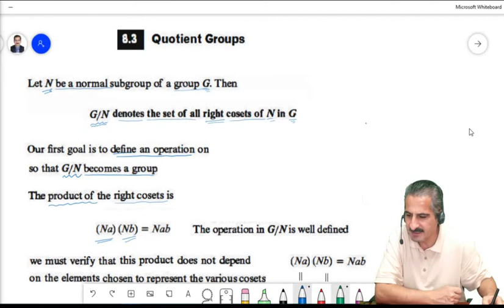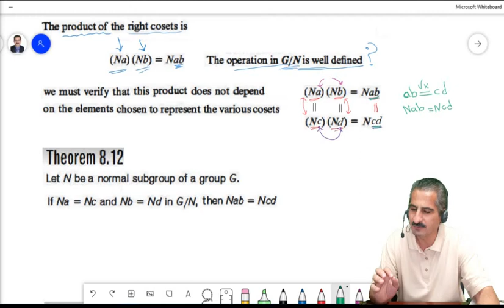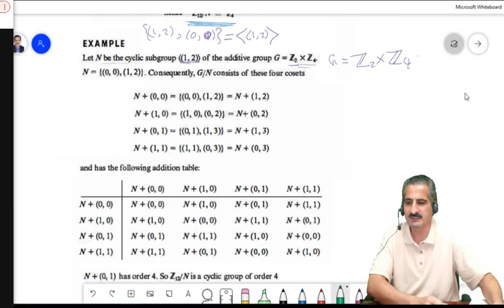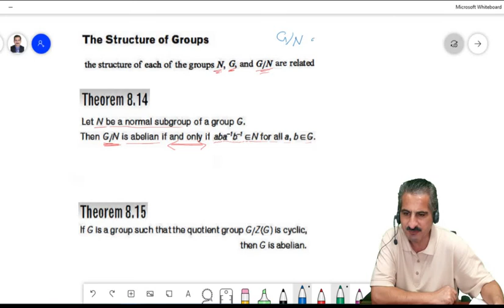Quotient Groups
A lecture of Math 4453: Abstract Algebra (1)
at Sultan Qaboos University.
Text book used is: Abstract Algebra; An Introduction
Thomas W. Hungerford.

Instructor: Dr. Ibrahim Al-Ayyoub.